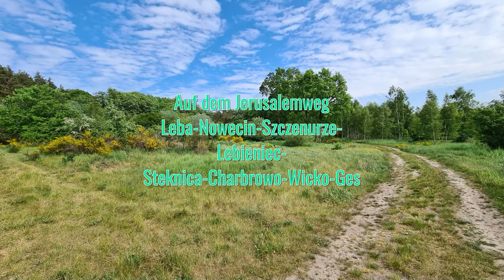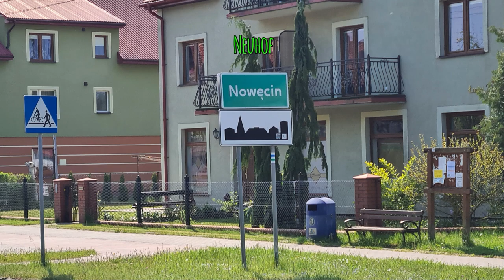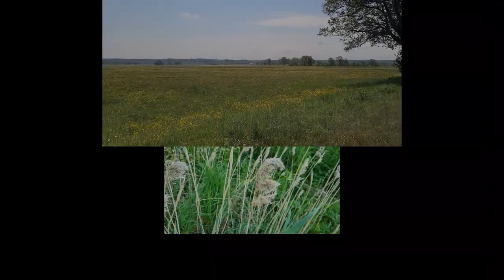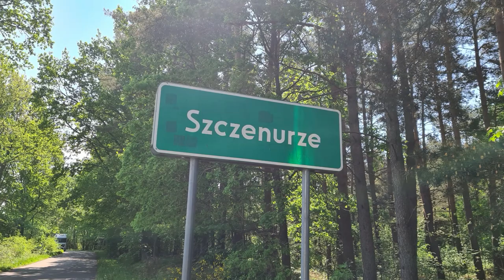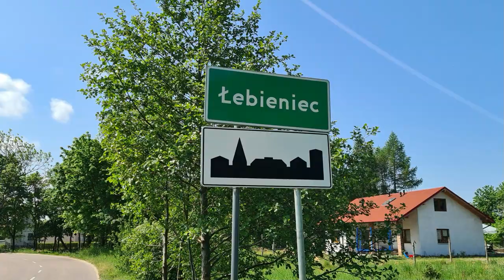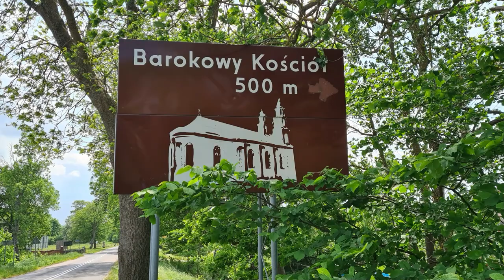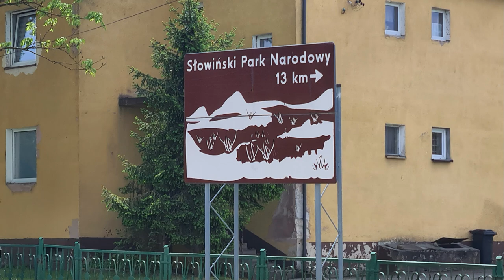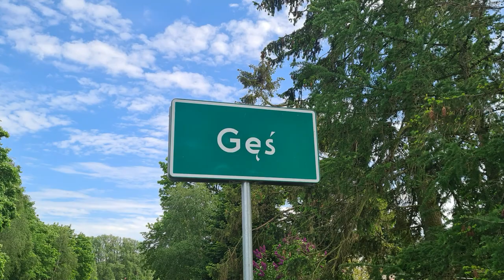Auf dem Jerusalemweg von Leba/Łeba nach Ges/Gęś Woiwodschaft Pommern in Polen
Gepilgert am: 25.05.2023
Angefangen mit Pilgern auf dem Jerusalemweg habe ich in Leba/ Łeba das liegt in der Woiwodschaft Pommern in Polen.
Der Jerusalemweg geht unter anderem über 1000 km durch Polen.
Der größte Teil von diesem Weg verläuft auf dem Pommerscher Jakobsweg jedoch in die entgegengesetzte Richtung.
Kurz nach dem Start habe ich in Leba die Apostel Jakobus Kirche besucht, eine sehr moderne Kirche.
Schon bald erreiche ich das nächste Dorf Neuhof/Nowęcin, dieses Dorf hat noch einen ziemlich alten Dorfkern.
Dort treffe ich auf den Europa Fernwanderweg E9 jedoch nur ein sehr kurzes Stück.
Von dort weg führte mich der Weg über eine Landstraße über weite Flächen, zum Teil auch durch unproduktives Land mit viel Sumpf und Moorgebiete.
Schon bald erreiche ich das nächste Dorf Szczenurze, jedoch streifte ich das nur kurz und kam schon bald wieder zum nächsten Dorf Łebieniec/ Labenz.
Mein Weg führt mich immer weiter der Strasse entlang, schon bald erreiche ich die Bahnlinie, die von Leba nach Lebork führt, jedoch fahren dort nur Züge im Sommer, im Winter Frühling und im Herbst ist dort der Bahnverkehr eingestellt, dort erreiche ich auch das Dorf Steknica.
Von dort ging es sehr sehr lange einer großen Strasse entlang, alles nur geradeaus, kurz vor dem Dorf Charbrowo konnte ich endlich diese lange, große Strasse verlassen.
In Charbrowo wollte ich noch die schöne Kirche besuchen, leider war sie verschlossen.
Anschließend an das Dorf Charbrowo kam ich schon in das nächste Dorf, Wiko/Vietzig, auch noch ein ziemlich großes Dorf.
Wie ihr sicher auch schon bemerkt habt, haben in dieser Gegend viele polnische Ortschaften auch noch einen deutschen Namen, das kommt noch von früher her, als in dieser Gegend noch sehr viel Deutsch gesprochen wurde. Am Ende vom Zweiten Weltkrieg wurden die meisten Deutschen aus dieser Gegend vertrieben, so wird heute fast kein Deutsch mehr gesprochen.
Nach Wiko kam die erste größere Steigung und auch der erste Naturweg, doch schon kurz nach der ersten Steigung ging es wieder runter.
Ich durchquerte eine wunderschöne Naturlandschaft mit vielen schönen Ginsterblütensträucher, es war einfach schön.
Das nächste Dorf, das ich erreiche, heißt Gęś, dieses kleine Dorf wurde am Ende vom Zweiten Weltkrieg sehr bekannt durch ein sehr, sehr trauriges Ereignis.
Gegen Ende vom Zweiten Weltkrieg mussten die Deutschen mit ihren Häftlingen das Konzentrationslager Stutthof fluchtartig verlassen.
Eine größere Anzahl von Häftlingen erreichte auf diesem schrecklichen Todesmarsch (es war im Winter, draußen sehr kalt ) nach etlichen Tagen das Dorf Gęś dort wurde ein sogenanntes Evakuierungsaußenlager eingerichtet.
In diesem Lager kamen ca. 200 Menschen ums Leben.
Ich wollte eigentlich an diesem Ort noch ein bisschen verweilen, doch leider wurde ich von zwei aggressiven Hunden vertrieben.
Dieser Ort gab mir noch lange zu denken, es ist einfach traurig, wie wir Menschen miteinander umgehen.
Kurz nach der Gedenkstätte ging es noch einmal ziemlich steil hoch und auf schnurgeradem Wege meinem Ziel der Busstation entgegen.

Länge ca.: 24,4 km
Bergauf ca.: 138 m
Bergab ca.: 46 m